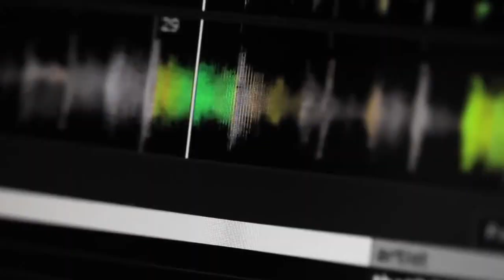Official Teaser Trailer - Before We Were Kings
A documentary movie about EDM DJs. Featuring Moby, Sander Kleinenberg, Wolfgang Gartner, DJ Shiftee & MORE.

Featuring: Moby, Wolfgang Gartner, Sander Kleinenberg, DJ Shiftee, & MORE

Official Page(s): Beforewewerekings.com
Facebook.com/beforewewerekings